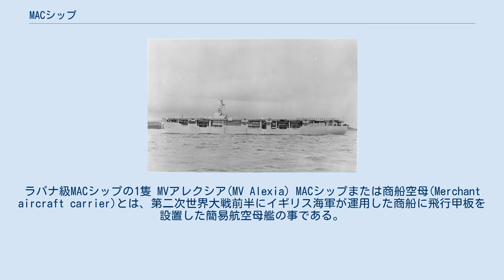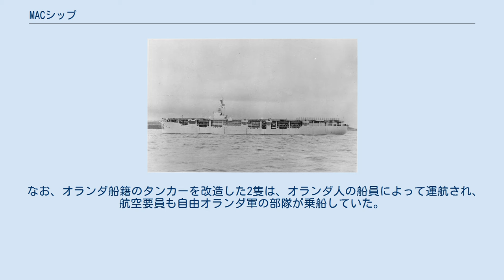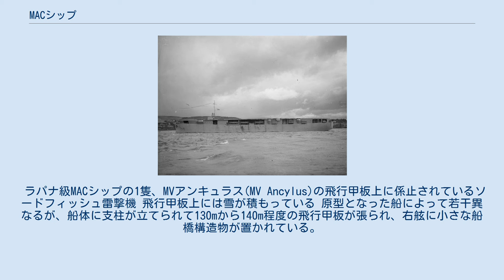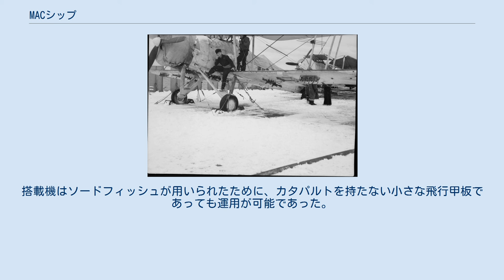MACシップ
ラパナ級MACシップの1隻 MVアレクシア(MV Alexia) MACシップまたは商船空母(Merchant aircraft carrier)とは、第二次世界大戦前半にイギリス海軍が運用した商船に飛行甲板を設置した簡易航空母艦の事である。
護衛空母の大量就役まで、船団護衛の役目を担い、ドイツ軍の通商破壊に対抗した。
 第二次世界大戦において、ドイツ軍は主に北大西洋上で、イギリスに対し、潜水艦・航空機を用いて通商破壊活動を行った。
戦争前半において、ドイツ軍のUボートやFw200爆撃機は、多数のイギリス商船を沈めるに至った。
それに対抗するためには、航空機による船団護衛が有効であったが、イギリス軍の航空母艦や長距離哨戒機は不足していた。
 イギリス軍は窮余の策として、1942年6月頃から、商船のCAMシップへの改造を開始した。
これは、商船に戦闘機とそれの射出用のカタパルトだけを設置したものであり、着艦設備はないものである。
戦闘機は、空戦終了後、不時着水し、搭乗員は収容し航空機は破棄するものであった。
この方法は、船団防空に一定の効果をもたらしたが、搭乗員の収容に問題があり、また対潜哨戒ができなかったために、さらに有効な船団護衛方法を検討することとなった。
 これにより、考案されたのがMACシップと呼ばれる簡易空母である。
商船の船体上部に全通飛行甲板を設置して航空艤装はなされてはいるものの、商船として運用され、貨物や油の運搬能力も残されている。
（ただし、油については安全性の高い重質油に限定した運用がされた。）運航は民間籍のまま民間の船員によって行われ、航空関係者だけが軍人であった。
 最初に完成したMACシップは、1943年7月竣工のエンパイア・マックアルペインである。
これは、建造途中の穀物運搬船をMACシップとして設計変更したものである。
合計で3級19隻が改造された。
MACシップは船団護衛の対潜哨戒において、十分な役割を果たしたものの、護衛空母が大量に就役するにいたって、その役目を終え、戦争後半に通常の商船に戻されている。
 なお、オランダ船籍のタンカーを改造した2隻は、オランダ人の船員によって運航され、航空要員も自由オランダ軍の部隊が乗船していた。
 ラパナ級MACシップの1隻、MVアンキュラス(MV Ancylus)の飛行甲板上に係止されているソードフィッシュ雷撃機 飛行甲板上には雪が積もっている 原型となった船によって若干異なるが、船体に支柱が立てられて130mから140m程度の飛行甲板が張られ、右舷に小さな船橋構造物が置かれている。
飛行甲板には4条の着艦制動索が設けられた。
どのクラスでも搭載機数はわずか4機であり、タンカーを原型としたラパナ級とエンパイア・マッケイ級は格納庫を持たないので露天係止されていた。
 穀物運搬船を原型としたエンパイア・マックアルペイン級だけは、飛行甲板下の格納庫とエレベーター1基が設置されている。
また、カタパルトはいずれの級でも装備されていない。
搭載機はソードフィッシュが用いられたために、カタパルトを持たない小さな飛行甲板であっても運用が可能であった。